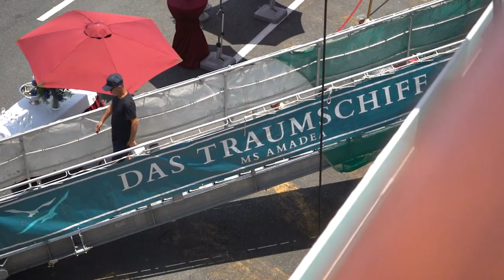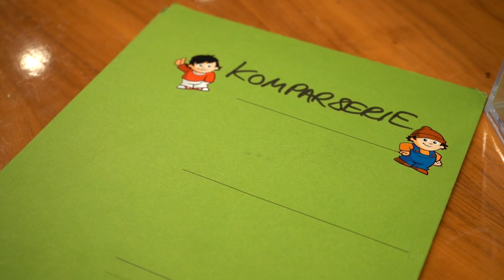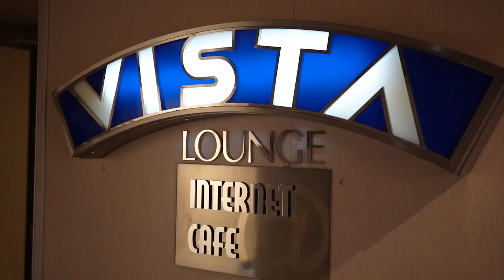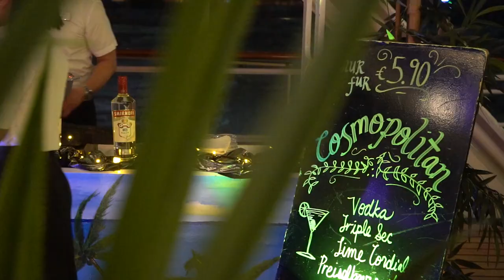MS AMADEA | VLOG 3 - ZDF Traumschiff - Dreharbeiten an Bord! So macht Ihr mit! | Phoenix Reisen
Der nächste Stopp unserer Reise führt uns nach Ho Chi Minh City. Wir erkunden das Mekong Delta und die Stadt. Außerdem zeigen wir euch, wie ihr Komparse bei den ZDF Traumschiff Dreharbeiten werden und ihr euch selbst im Film zu Hause sehen könnt.

0:00 ZDF-Traumschiff Dreharbeiten
7.22 BBQ
8:21 Fischerboote
9:16 Vista Lounge
11:28 Saigon River
12:38 Ho Chi Minh City
13:43 Mekong Delta
19:46 Restaurant "Vier Jahreszeiten"
22:12 Outro

Dieses Video wird aus rechtlichen Gründen mit Werbung gekennzeichnet. Wir wurden auf diese Reise eingeladen und nicht bezahlt. Wir berichten unabhängig.